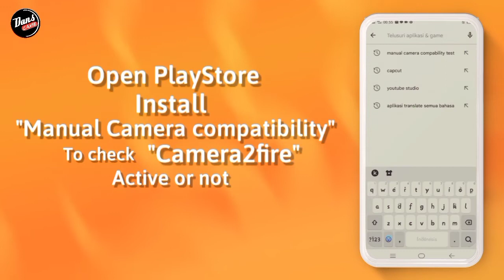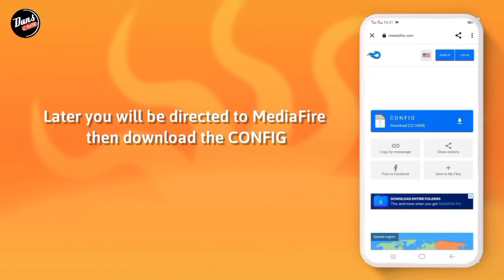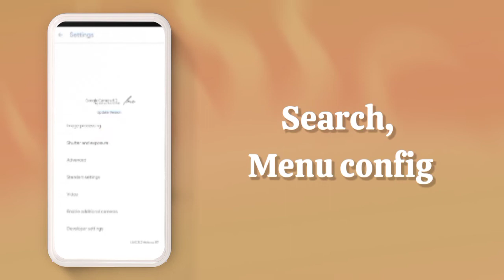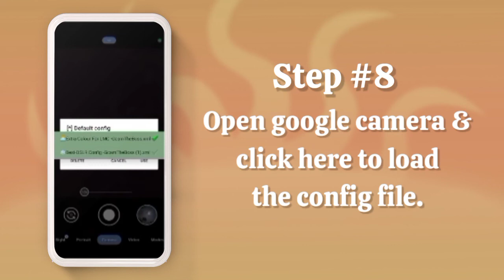TUTORIAL CARA INSTALL GCAM LMC REALME 5i - GOOGLE CAMERA REALME 5i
TUTORIAL CARA DOWNLOAD GCAM LMC REALME 5i - GOOGLE CAMERA REALME 5i

⛔ Perhatian..
Disini Saya Menggunakan Realme5i, Kalian bisa download gcamnya usahakan Kasi tags di komentar ya sob..

☣️ CONFIG
DOWNLOAD CONFIGNYA DI SINI⬇️⬇️